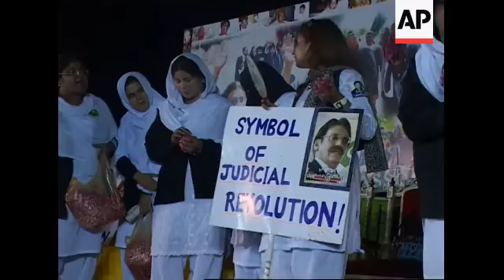Suspended chief justice continues his tour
+++QUALITY AS INCOMING+++
Okara - 23 June, 2007
1. Top shot of crowd greeting suspended Chief Justice, Iftikhar Mohammed Chaudhry
2. Car convoy including Chaudhry
3. Man on car bonnet, with rose petals
4. Men dancing to welcome Chaudhry
5. Women waving, throwing rose petals
6. People clapping, chanting slogan UPSOUND: "Go, Musharraf, go"
7. Close up of soldiers gun, security vehicles
8. Wide of tea stall
9. Tracking shot, street scene
+++NIGHT SHOTS+++
10. Chaudhry arrives at High Court reception
11. Close up, Chaudhry receives bar life membership certificate, framed
12. SOUNDBITE: (Urdu), Iftikhar Mohammed Chaudhry, suspended Pakistan Chief Justice:
"People of Okara, I thank you all for this reception. My lawyer friends and I are travelling, coming from Lahore, and I am thankful to the President of the Okara High Court Bar, and the Okara Bar Association."
13. Chaudhry on a stage UPSOUND: applause
+++NIGHT SHOTS+++
Sahiwal - 24 June, 2007
14. Wide of arrival of Chief Justice, Iftikhar Mohammed Chaudhry
15. Mid of people on streets greeting Mohammed Chaudhry
16. Mid of person beating drum
17. Mid of person playing bagpipes
18. Wide of fireworks
19. Wide of people throwing roses and money at car carrying Mohammed Chaudhry
20. Mid of people on the streets catching money
21. Mid of Mohammed Chaudhry  waving at crowds of people
22. Wide of car carrying Mohammed Chaudhry and crowds of people
23. Man shouting "Go Mussharaf Go" into microphone
24. Wide of rally
25. Woman holding poster with picture of Mohammed Chaudhry, saying  "symbol of judicial revolution"
26. Wide of Mohammed Chaudhry making his way through crowds
STORYLINE:
Pakistan's suspended chief justice was cheered by thousands of supporters as he travelled through eastern Pakistan on Saturday and Sunday ahead of another rally demanding an end to the government of President General Pervez Musharraf.
In the towns of Okara and Sahiwal, Chief Justice Iftikhar Mohammed Chaudhry's motorcade was greeted with rose petals, fireworks, and dancing in the street.
Earlier, three thousand lawyers, students and opposition supporters lined the streets of Lahore, capital of Punjab province, as the cavalcade drove past.
Chaudhry was suspended  by President General Pervez Musharraf on 9 March, 2007, accused of abusing his office to get a prized job for his son.
It led to nationwide protests, becoming the deepest political crisis of the Musharraf presidency.
Chaudhry denies the charges and has been fighting a legal battle to be reinstated, addressing  rallies across the country and drawing the support of tens of thousands of people.
Most of Pakistan's political parties opposing Musharraf's military rule have also joined Chaudhry's rallies.
Musharraf says he acted against the judge after examining evidence.
Critics, however, accuse the general of trying to remove an independent-minded judge who could block his plan to ask lawmakers for a new five-year term this autumn.
The Supreme Court has not indicated when it will make a ruling, political observers expect a verdict in the first week of July.
Musharraf has said he will accept any court decision but it is not clear how Prime Minister Shaukat Aziz will respond.
Aziz had recommended to the president that Chaudhry be suspended.